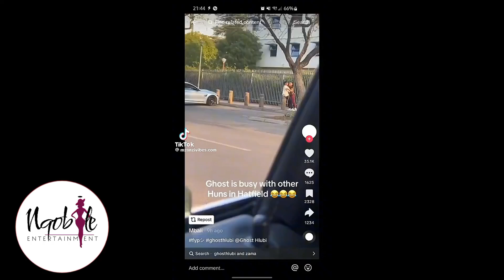Zama said this a week before cheating with Ghost Hlubi | I blame Seemah